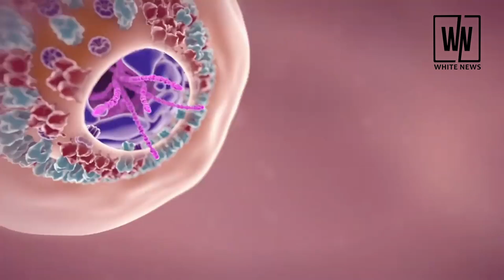Military Budget Myth and Reality - White News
Military Budget Myth and Reality - let’s find out who and why it’s being promoted - Bhaktarwar the reality. The myth about the budget is that Pakistan’s armed force takes the lion's share of the whole defense and security budget. Pakistan’s equipped powers are the 6th biggest armed force within the world but its costs per trooper are the lowest in the world.